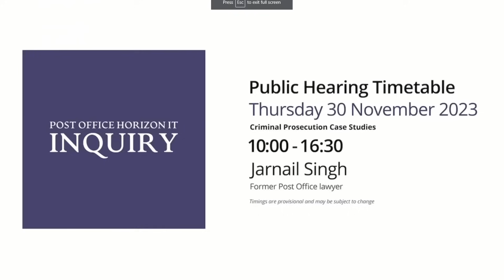Post Office Inquiry Tribute to Stanley Subpostmaster Tom Brown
Post Office Inquiry Tribute to Stanley Subpostmaster Tom Brown ahead of hearings on the 30th November 2023 after he tragically passed away without seeing justice for what happened to him due to the Post Office Scandal.

Mr Tom Brown, who fought off armed robbers FIVE times from his Post Office and was awarded a Certificate of Valour was pursued for an alleged £85,000 loss at his Post Office through the criminal courts which ended up bankrupting him in 2010 with bailiffs seizing all his property and auctioning it to make up the alleged Horizon shortfall.